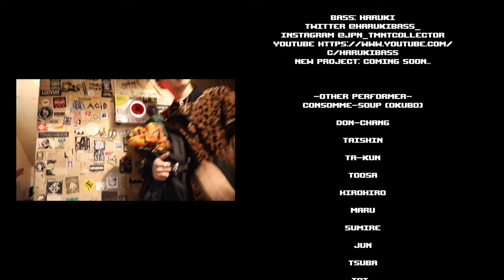SPARK!!SOUND!!SHOW!! コピー コピバン LIVE FULL @心斎橋火影【4K】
0:00 SE
2:05 感電!
3:57 TOKYO MURDER
5:30 BPM169
6:45 BRUSH UP
10:25 Swinga!
13:56 goodsleep
19:10 MARS
21:08 スサシのマーチ
23:40 南無

Haruki, Consomme-Soup, Don-Chang pre.
Let’s All Take A REST ON MONDAY
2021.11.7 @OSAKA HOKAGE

Movie edit by HARUKIBASS

HARUKI
New Project: coming soon…

The 4th band 17:00-17:30
SPARK!!SOUND!!SHOW!!

-Cast-
Vocal: Bank as PPP

Bass: Haruki

-Other Performer-
Taishin

-Staff-
Taipin
Shu-chang
Rana
Nanaho
Takaki
Kiyo-Chang
Shiorin

-Audience-
Daisan-nise-gaki
Ayataka
Kae
Ayumi
Dack
Yu-hei
Taisei
Mae-Chang
Miku
Hayate
Shin
Uchida
MaMaMaMaMaMa
Koya
Kono
Sou Punk
Shion
Shirai
Nakai
Murata
Iguchi
Nori
Tama
Chi-Chang
Qooshing
Akira.tks
Saki
Sora
Omugi
Mayu
Captain Kota
Kondo
[Yasuda Saki]
bkzrlt
Takayama Shogo

-Special Thanks-
The Negishis Family
EDAO-DAODAO
SHA-KA-I-JI-N